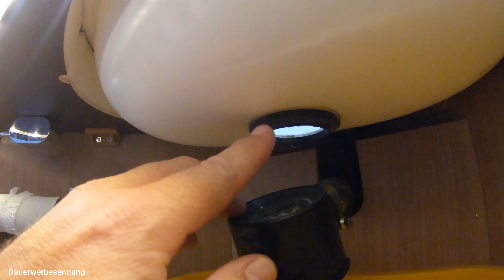Fendt Abfluss im Bad - Die Reinigung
Der Abfluss des Waschbecken im Bad ist von Zeit zu Zeit zu reinigen.
Wie genau ihr den zerlegt, reinigt und wieder zusammenbaut seht ihr in dem Video.

Markus